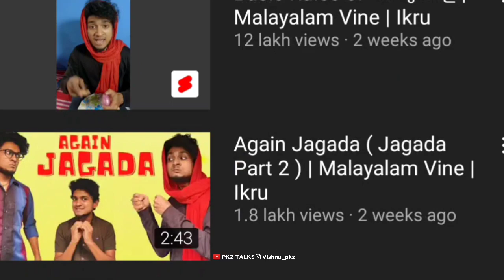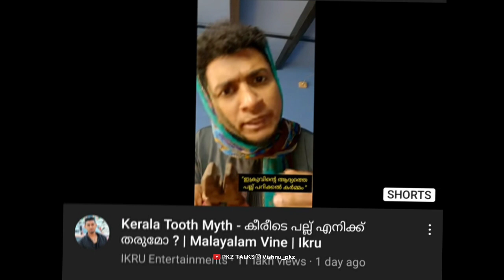അഭിനയമോഹം കൊണ്ട് ചാനൽ തുടങ്ങി : സൂര്യയുടെ സിനിമയുടെ കൂടെ സ്വന്തം വീഡിയോ ട്രെൻഡിംഗ് ലിസ്റ്റിൽ !!!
Congrats Bro : @IKRUEntertainments

◀️Nothing else but you will definitely get inspired. Thank u for watching▶️

▶️Pkz talks & vlogs is the only channel that has done Inspirational Story of all the prominent YouTubers in Kerala. Request to check out other videos to see those Stories . Celebrity youtubers  have all seen the video and commented

▶️Key words -

ikru entertainments
trending on youtube
ikru entertainment trending video
ikru entertainment trending vines
ikru entertainment trending shorts
surya teaser
surya latest trending teaser

▶️Hope you all liked the video. You can comment your topic suggestions and opinions in the comment box below. The best comment will figure on the "Comment

Vishnu P ( Channel Admin )